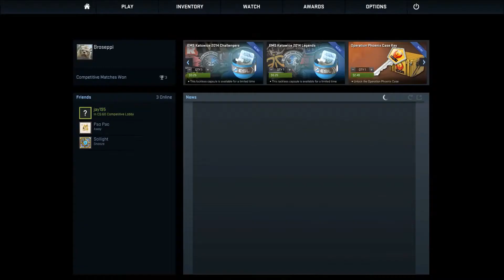Joe n' Jay Play Counter Strike: Global Offensive Pt. 3